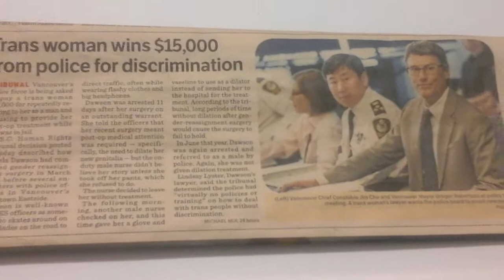# Vancouver # subscribe to me thinks